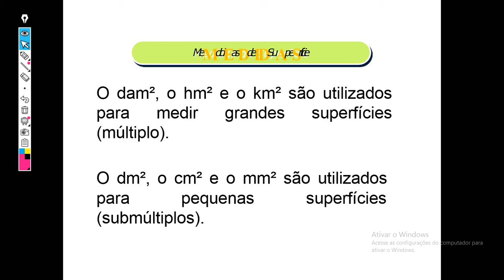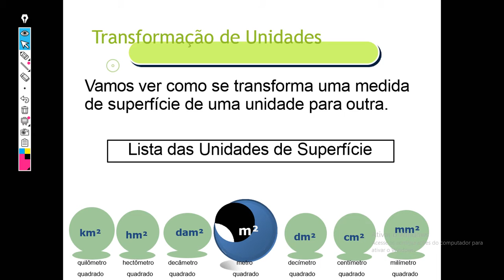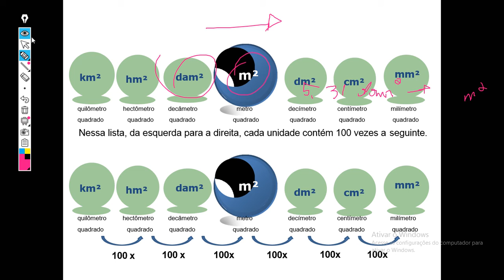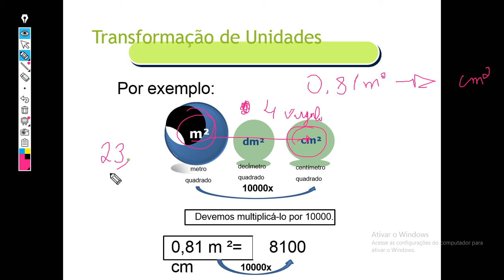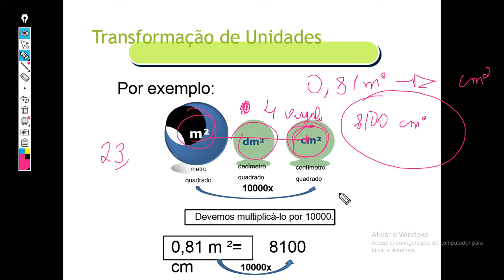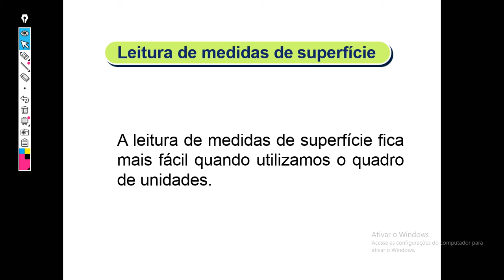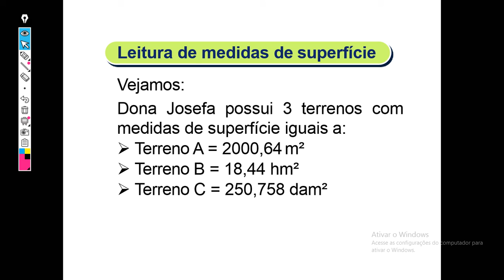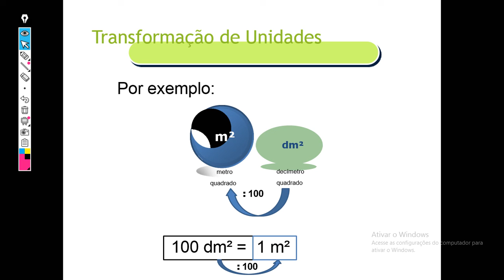6º ANO - MATEMÁTICA - CONVERSÃO DE UNIDADES DE SUPERFÍCIE